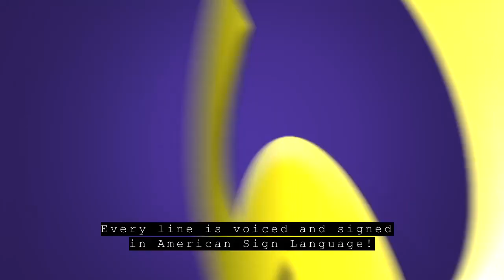Announcing DWW Season 5!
Dr. Wonder's Workshop is BACK! Brand new episodes are flying your way. All your Workshop friends with new stories, new songs, and so much more! With an all Deaf cast, every line is voiced and signed in American Sign Language. Watch for it on the God Loves Deaf Kids app and the Deaf Missions Video app on June 20, 2021, and on your favorite Christian channels very soon!